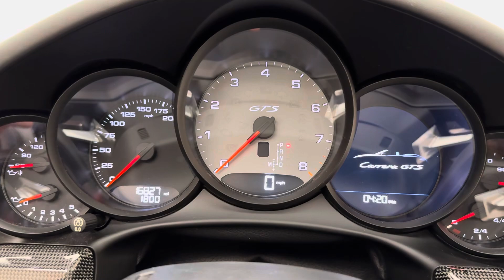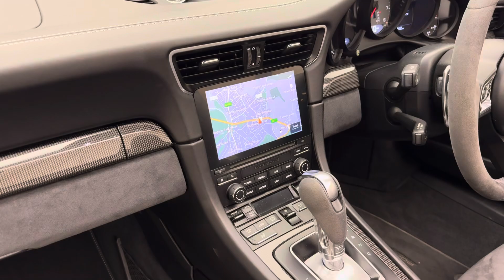2017 Porsche 911 (991.2) Carrera GTS Cabriolet - Jet Black - Walkaround + Engine & Exhaust Sound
In-depth walkaround of this 2017 Porsche 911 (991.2) Carrera GTS Cabriolet with highlighted features & interior shots!

The 911 Carrera GTS is renowned as one of the most driver focused models in the range. It sits in between a regular Carrera S and the full blooded 911 GT3. Porsche has taken a regular Carrera S and gone to town on the performance upgrades, including; increased power by 30bhp, centrally locking alloy wheels, Porsche Active Suspension Management (PASM) with sports chassis (lowering the ride height by 20mm) and Sport Chrono which incorporates dynamic engine mounts and switchable sports exhaust system. Some changes that the 991.2 brings consists of an updated user interface, steering wheel and exterior styling. The rear-wheel drive convertible variant of the GTS is both engaging and practical, offering the option to connect with your surroundings by lowering the roof.

The 991 GTS deals with daily driving conditions with ease, with the PDK gearbox seamlessly engaging the necessary gear, but with the twist of the steering wheel dial, it instantly turns into a completely different animal, delivering a driving experience that is both intoxicating and absorbing.

The GTS is elevated a step further in Cabriolet form, allowing you to experience and enjoy the car with the roof down. The Carrera GTS Cabriolet is an extremely versatile car, excellent for any thing from long road trips, daily driving, and those extra spirited Sunday drives.